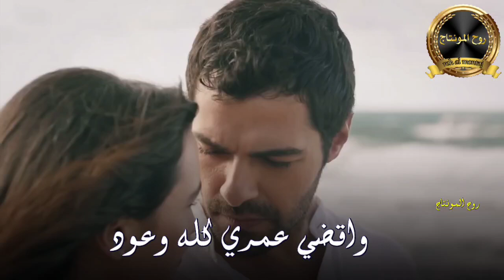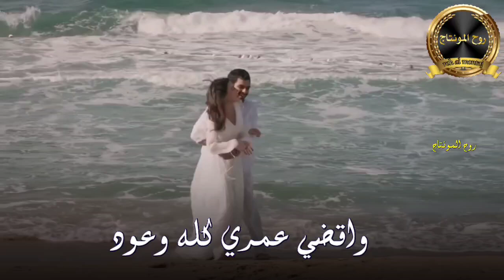رونيت خوري - حبك بحر ماله حدود#ملاحظه_جميع_الحقوق_محفوظه_لقنواتها_الاصليه